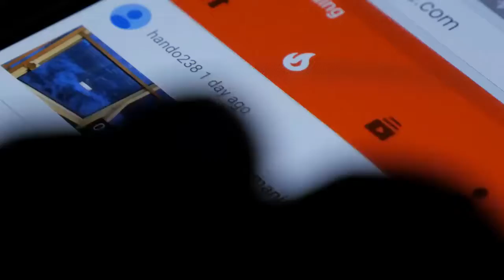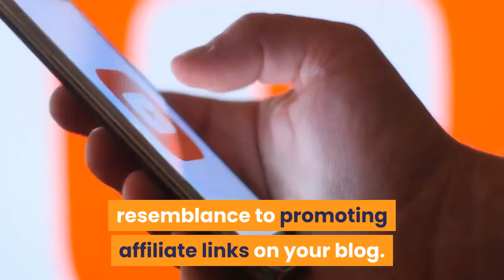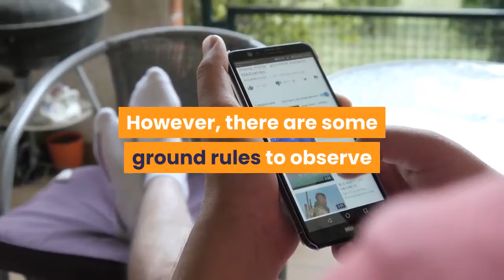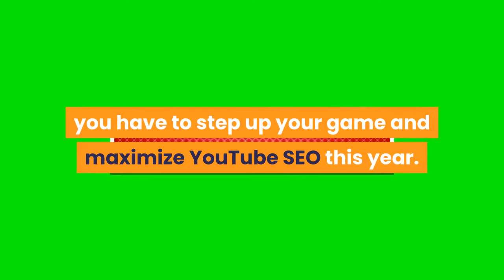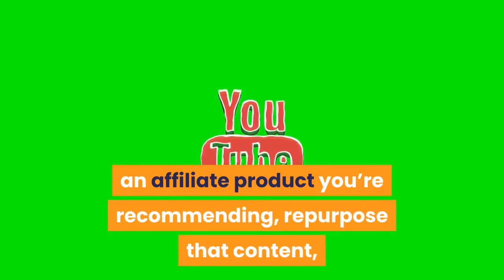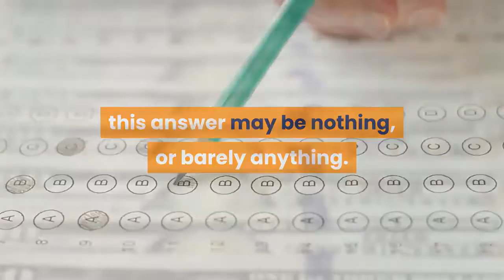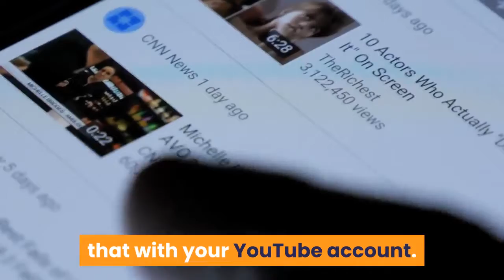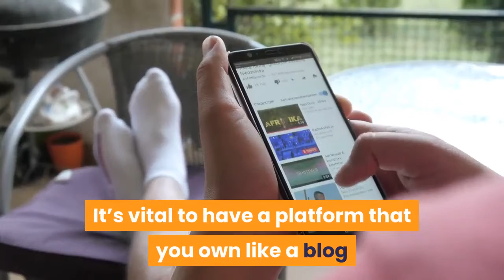Make Money Online | 7 Best Ways To Make Money On Youtube (2020)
Around the globe, five billion YouTube videos are watched every day. YouTube is as popular as ever with users spending an average of 40 minutes per YouTube session.

In line with this digital shift, the next thing you should learn is how to make money on YouTube. All you need is video editing software and a computer and you can get started on YouTube.

For example, on Ryan’s Toy Review, young Ryan makes a whopping $22 million by playing around and disassembling toys. Not bad for playing around with gadgets.

Making money on YouTube is no longer exclusive to a select few platinum musicians or huge influencers. There are plenty of opportunities for everyday people to make money from YouTube.

However, you have to be more strategic in your approach.

In this video, I’ll go over the different ways you can start making money on YouTube this year.